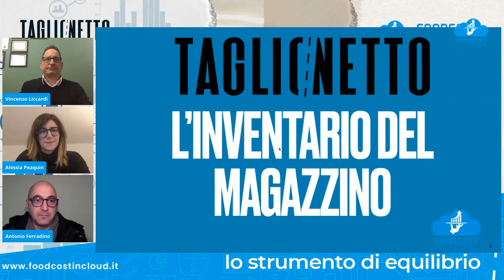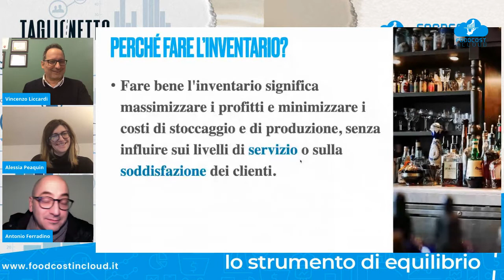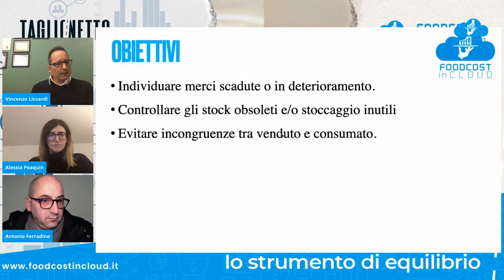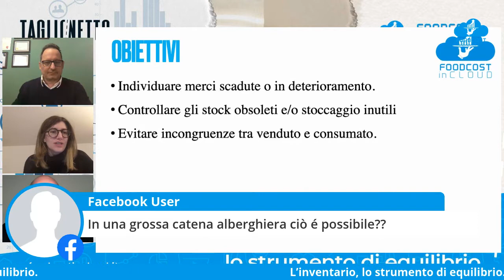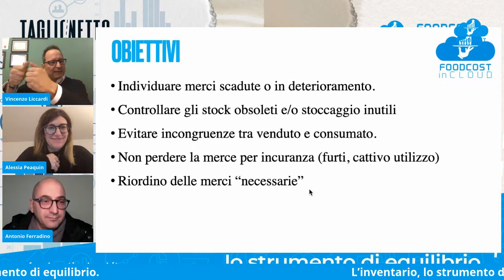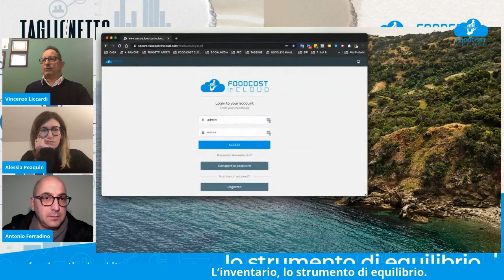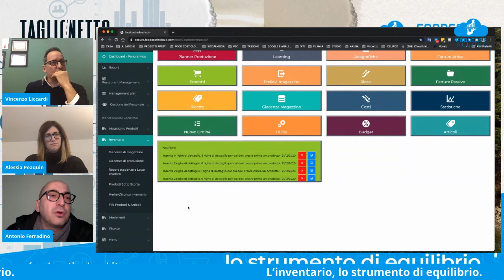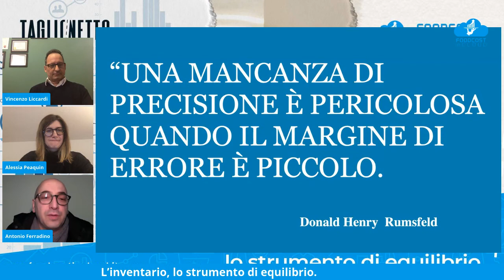L'INVENTARIO, uno strumento per l'equilibrio aziendale - Software Food Cost in Cloud - Madout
𝗟’𝗶𝗻𝘃𝗲𝗻𝘁𝗮𝗿𝗶𝗼, 𝗹𝗼 𝘀𝘁𝗿𝘂𝗺𝗲𝗻𝘁𝗼 𝗱𝗶 𝗲𝗾𝘂𝗶𝗹𝗶𝗯𝗿𝗶𝗼.
L’inventario, non solo un semplice elenco ma un insieme di dati fondamentali per tenere 𝘀𝗼𝘁𝘁𝗼 𝗰𝗼𝗻𝘁𝗿𝗼𝗹𝗹𝗼 la salute della nostra azienda di ristorazione.
Quando generato con cadenza costante, diventa un termometro che ci permette di misurare periodicamente l’𝗮𝗻𝗱𝗮𝗺𝗲𝗻𝘁𝗼 della nostra attività.
Ci permette di calcolare in modo 𝗽𝗿𝗲𝗰𝗶𝘀𝗼 l'incidenza delle materie prime ed avere sotto controllo la rotazione del capitale che, sempre più spesso, per errori di gestione, viene immobilizzato a tempo indefinito.
Ma non anticipiamo tutto!

Del resto ne parliamo in diretta TUTTI i Lunedì!

💼 Food Cost in Cloud, Il Restaurant Management Control System tutto Italiano

© FoodCost in Cloud è un prodotto di MadOut srl

Entra a far parte del GRUPPO di Ristoratori Italiani che già utilizza Food Cost in Cloud

Food Cost in Cloud è la piattaforma Software che segue il Metodo Scientifico nella Ristorazione, creato Vincenzo Liccardi consulente e formatore oltre vent’anni, con il supporto di Ristoratori, Manager internazionali della ristorazione e universitari